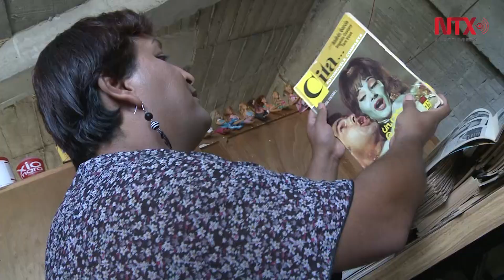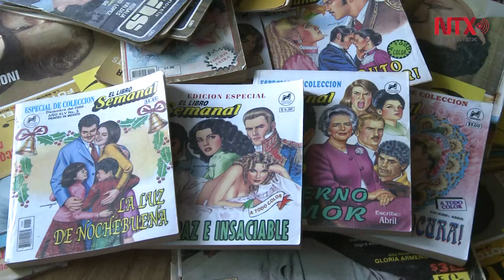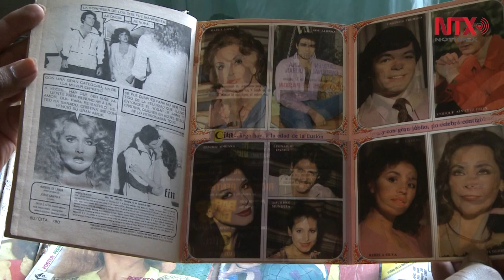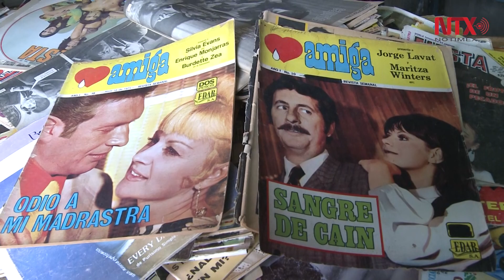Fotonovelas mexicanas, testigo de la cultura sentimental de los años 70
El extinto género literario, narraba historias de amor, enredos y traiciones.